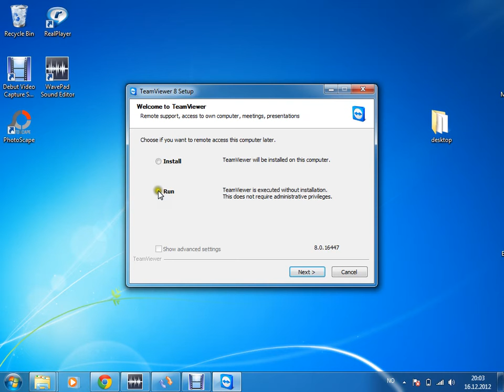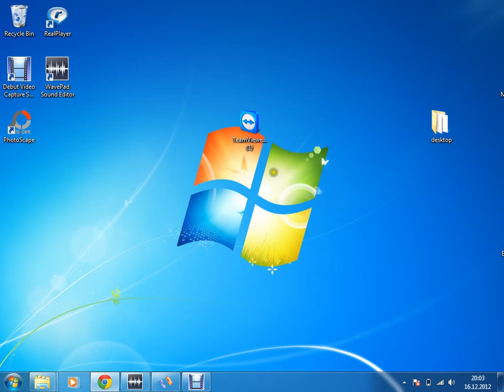How to make remote to another computer